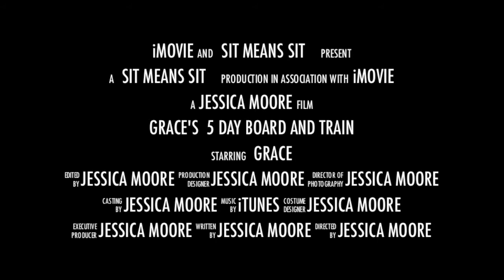Grace Board and Train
In this Video, Grace makes a big transformation in her attention.